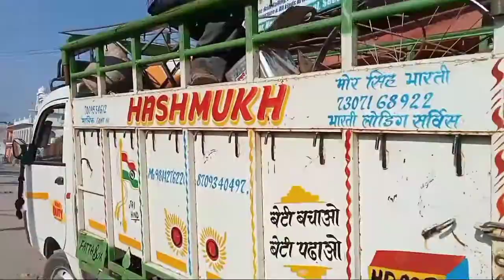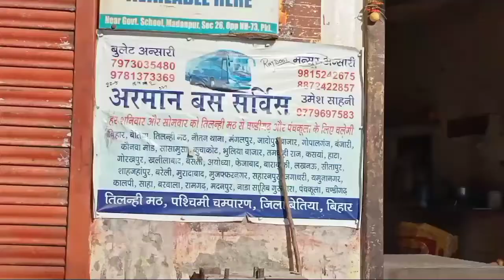MY FIRST VLOG 😭🙏😭